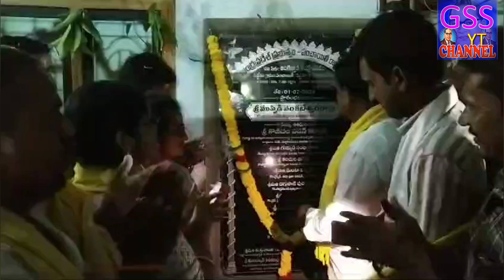రావూరుపాడు గ్రామంలో ఎన్టీఆర్ సృజల స్రవంతి మినరల్ వాటర్ ప్లాంట్ ను ప్రారంభించిన కొవ్వూరు MLA ముప్పిడి